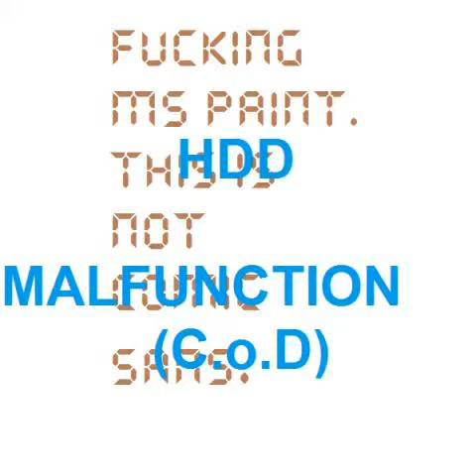HDD Malfunction (C.o.D) Produced by TokyoToxvo